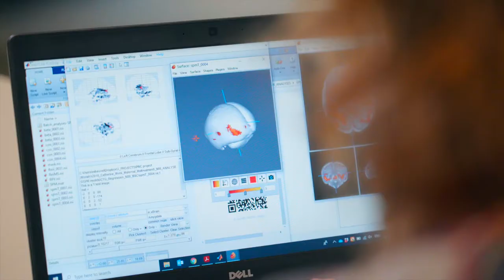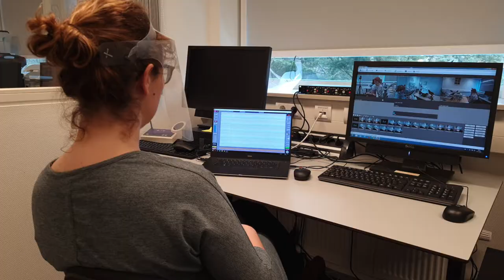Researcher Marion van den Heuvel on brain development of babies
Dr. Marion van den Heuvel PhD: "Helping to improve the brain development of babies is what motivates me the most. ... My research shows how important it is to intervene in time if a mother is anxious or depressed during her pregnancy."